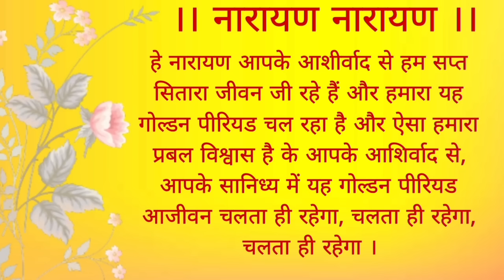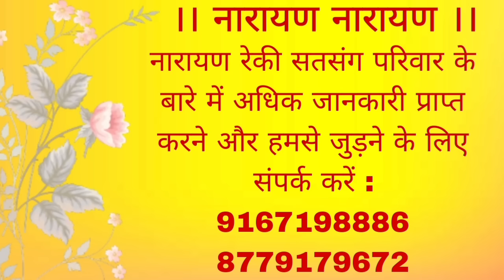जीवन को संवारती नारायण आरती । नारायण प्रार्थना। राज दीदी। राजेश्वरी मोदी।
Music Director & Arranger: Pratik Shah.
Singers: Bijal Parekh, Dr. Priyanka Kalantri, Raghav Dave
Recorded by Satyajit at Buss-in Studio, Mumbai.
Mixed & Mastered by Pratik Shah